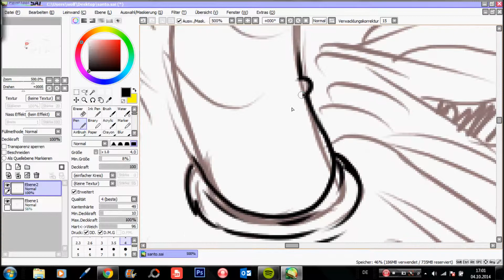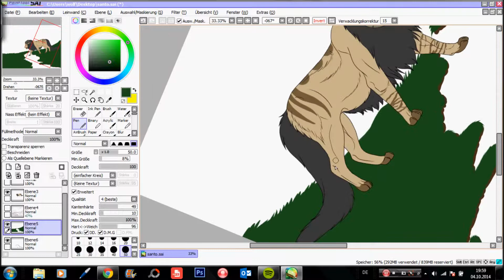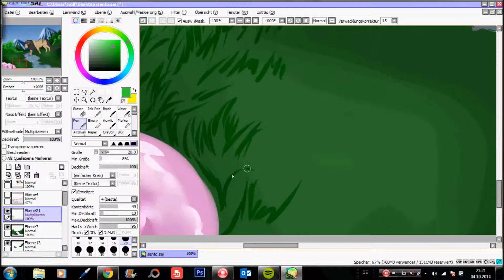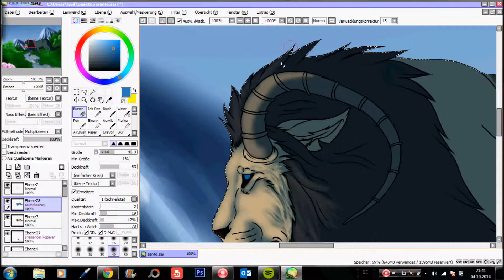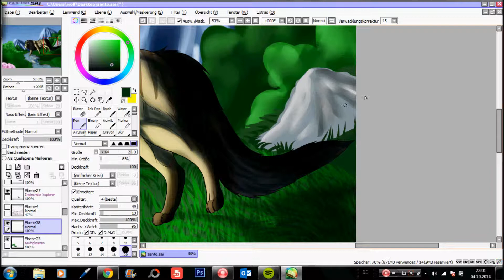walk alone speedpaint